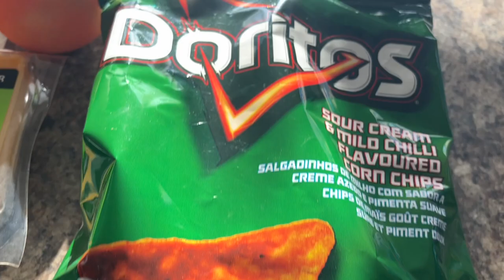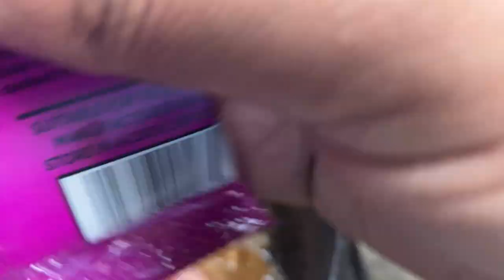Potjie Nachos | First attempt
In this video, I’m making  nachos using a Potjie/ Dutch oven, outside!

A simple yet tasty recipe. This is so so quick to make.

As this was a first attempt I did make a few missteps but the flavours were great. Follow the recipe below and tell me what you think.

Ingredients :
500g Ground Beef
1 block of Cheddar Cheese (+- 250g)
2 x Tbspns of Cooking Oil
1 Tbspn of Worcestershire Sauce
1 x Onion
2 x Tomatoes
1/2 x Green Pepper
1 x Tbspn Crushed Garlic
1 Tbspn of your favourite Steak n Chops spice
2 Tbspns Cumin
1 tspn Chilli powder or Cayenne Pepper
1 Tbspn Paprika
1 x Packet of Corn Chips (Doritos)
1 x packet of powdered beef stock
1 x Can of Baked Beans in Tomato Sauce
50g Tomato paste

Start by heating your potjie over the coals/fire. Heat oil in potjie. Add chopped onion and brown for a minute. Add chopped green pepper and garlic next. Mix the dry spices together and add after the garlic. Cook the spices for a minute, add a dash of water if too dry. Next add chopped tomatoes and cook down a bit.  Add Worcestershire sauce and beef stock. Mix everything together and leave to cook. Add your meat, tomato paste and some more paprika and cook for about 10 minutes or until all liquid has reduced.  Add baked beans and cook for another few minutes.  Next add your Doritos and on top of that the cheese.   Place some coals on lid to create heat on top to melt cheese.  Once cheese is melted your are done.

We topped the nachos with salsa, sour cream and fresh chopped coriander. It was delicious.

Notes:
I had a bit too much liquid when I added the corn chips so the became soggy. I also had too much heat. A comment from another Youtuber suggested I take the potjie off the heat when adding the corn chips and cheese, the residual heat will melt the cheese.  I will consider all these the next time I make this.

The spice mix can be replaced by any taco seasoning.